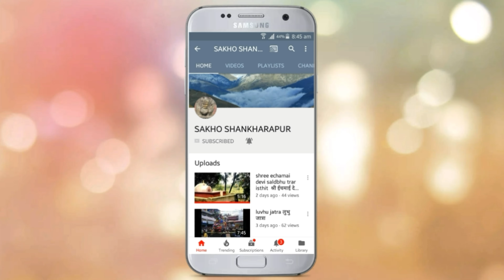बिश्वम्भरा नारायण सक्व शन्खरापूर 2076/5/22 bhismbhara narayan sankhu